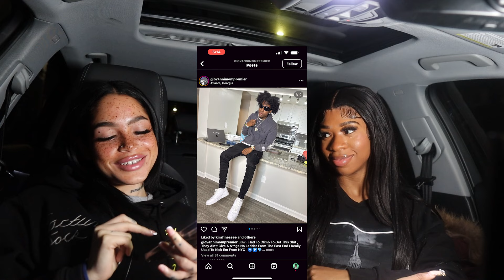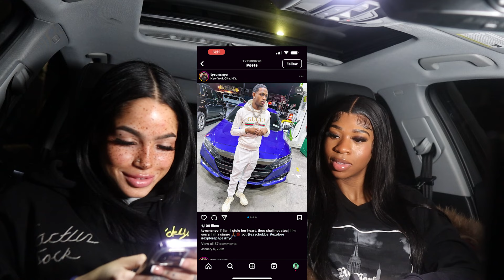CAR SPEED DATE!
Vlog Channel: ​⁠​⁠​⁠​⁠​⁠​⁠​⁠​⁠​⁠​⁠​⁠​⁠​⁠ @SimplyKaori
Cooking Channel:​⁠​⁠​⁠​⁠ ​⁠​⁠​⁠​⁠ @MotivationalEats